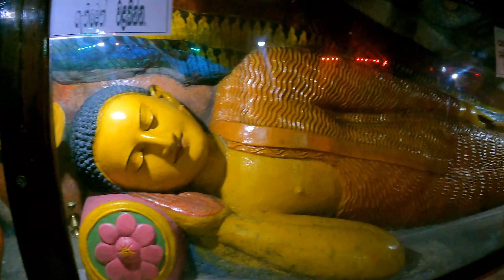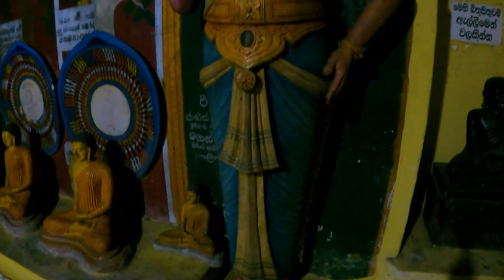ගලක් තුළ ඇති ලෙන් විහාරය - Dowa Temple sri lanka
Dowa Raja Maha Viharaya is a protected heritage site in Sri Lanka located in the central hills of the Uva Province. Dowa is a small, old village on the Badulla - Bandarawela main road. This temple is located 210 km (130 miles) east of Colombo and 120 km (75 miles) south of Kandy.

The Dowa Stone Temple is famous for its large unfinished Buddha statue carved into the rock face which is considered as an example of Mahayana sculpture. This temple is more than 2000 years old. The area is named Dova because it is located in a mountain range with a river flowing across the plateau.

දෝව රජ මහා විහාරය ඌව පළාතේ මධ්‍යම කඳුකරයේ පිහිටා ඇති ශ්‍රී ලංකාවේ ආරක්ෂිත උරුම අඩවියකි. දෝව යනු බදුල්ල - බණ්ඩාරවෙල ප්‍රධාන මාර්ගයේ පිහිටි කුඩා, පැරණි ගම්මානයකි. මෙම විහාරස්ථානය කොළඹ සිට කිලෝමීටර් 210 (සැතපුම් 130) නැගෙනහිරින් සහ මහනුවරට කිලෝමීටර් 120 (සැතපුම් 75) දකුණින් පිහිටා ඇත.

මහායාන මූර්ති ශිල්පයේ උදාහරණයක් ලෙස සැලකෙන පාෂාණ මුහුණතෙහි කැටයම් කර ඇති විශාල නිම නොකළ බුද්ධ ප්‍රතිමාව සඳහා දෝවා ගල් විහාරය ප්‍රසිද්ධය. මෙම විහාරස්ථානය වසර 2000කට වඩා පැරණිය. මෙම ප්‍රදේශය සානුව හරහා ගලා යන ගංගාවක් සහිත කඳු වළල්ලක් තුළ පිහිටා ඇති බැවින් දෝවා යන නම ලැබී ඇත.